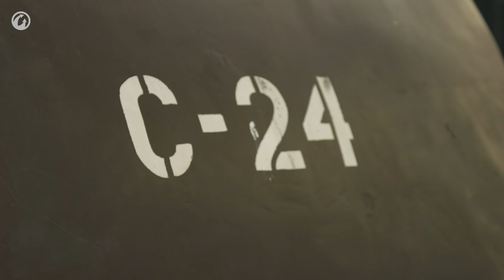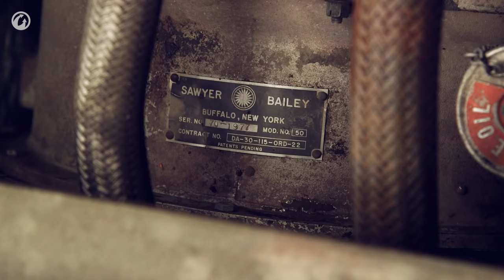Рассмотри танк M47 Patton II. В командирской рубке. Часть 1 [Мир танков]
Приготовьтесь к очередной экскурсии вместе с Николасом Мораном! В этой серии мы посмотрим на американский танк M47 Patton II. Чем он отличается от своего предшественника M46? В чем особенность подвески передних катков? Зачем танку прицеп? Какие монстры обитают в машине? Смотрите, чтобы узнать!